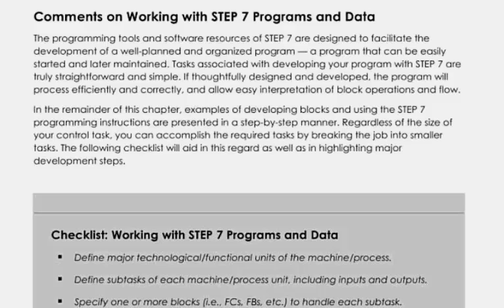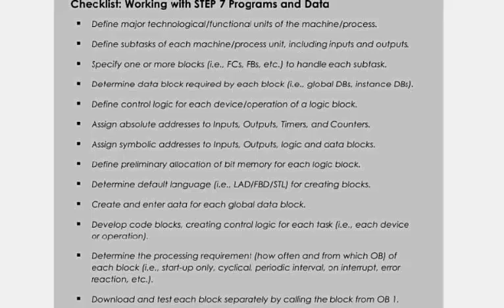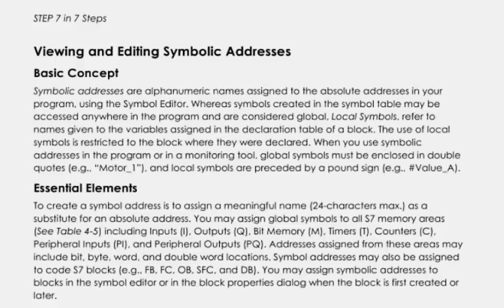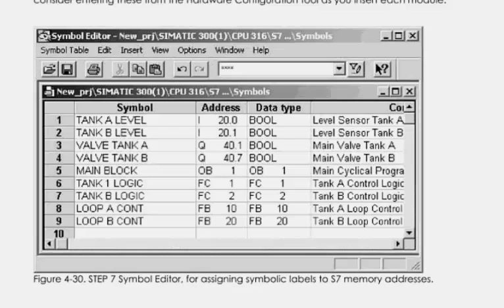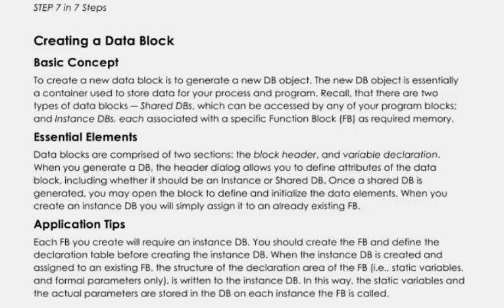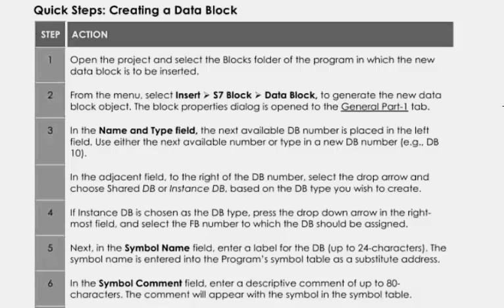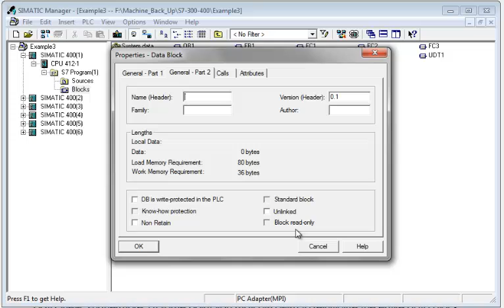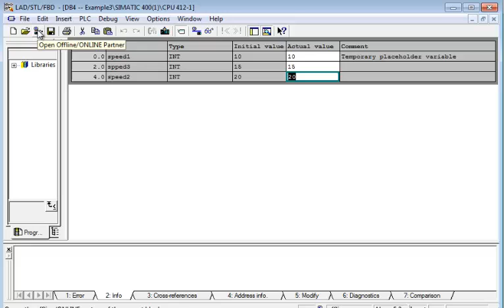S7 In 7S 62 Ch4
Video translation of book Step-7 in 7-Steps C.T Jones (Ch.4 Working with Step7 Programs and Data) - Video 62 - Symbol editor and data blocks